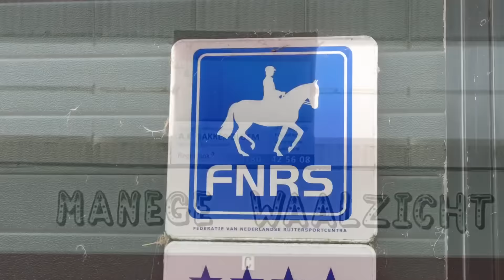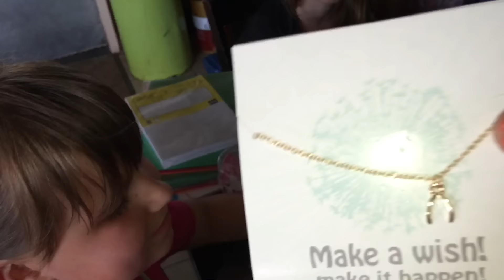De beste Meet&Greet ooit😀 Hier moet jij de volgende keer ook bij zijn.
Wat vinden jullie van mijn intro? Deze heeft  edii power speciaal voor mij gemaakt en ik ben er heel blij mee. Bedankt edii power 😘
Vandaag vlog ik precies 1 jaar en daarom op deze dag mijn Meet&Greet. Het was heel leuk om jullie te leren kennen Bridget, Liv, Emma en Noa
We hadden als verrassing afgesproken op mijn manage Waalzicht
Geef deze geweldige manege op Facebook een 👍🏻
Het was echt geweldig geregeld dus wil ik Joan even bedanken voor alles.
Ik ga lekker nagenieten en ik kijk enorm uit naar mijn volgende Meet&Greet 😀
Veel kijk plezier en iedereen heeeeeeel erg bedankt voor deze geweldige dag. JOEHOEHOE